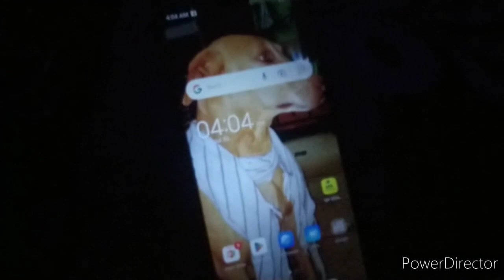🌄 कैसा होना चाहिए महिलाओं का रूटीन❓💁कैसे सुबह 4:00 बजे उठकर 🏘️ के सारे काम कंप्लीट कर लेती हूं ll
🌄 कैसा होना चाहिए हम महिलाओं का रूटीन❓💁कैसे सुबह 4:00 बजे उठकर 🏘️ के सारे काम कंप्लीट कर लेती हूं ll